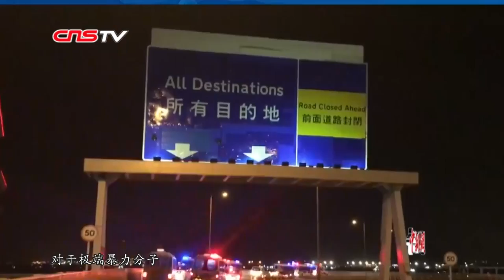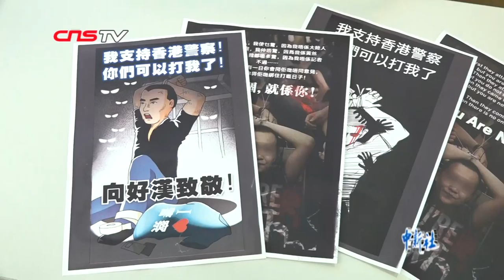香港各大同乡社团联合签署共同声明：呼吁香港各界共同抵制违法暴力行为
8月15日，广东、福建、广西、海南等全港各大同乡社团联合举行“反暴力·救香港”记者会，发布共同声明，齐声谴责8月13日在香港国际机场发生的暴力事件，并呼吁各界共同守护香港的法治，共同抵制违法暴力行为。与会代表强烈谴责此前机场发生的暴力行为，包括恶意阻挠港人和海外旅客登机，以及非法禁锢、殴打内地旅客及环球网记者付国豪。各社团代表一致认为，目前非法示威者的暴力行为和程度不断升级，严重破坏了香港的法治环境，而法治是香港的核心价值，是香港作为繁荣稳定的国际金融中心及全球最安全城市之一的重要基石，每一位香港人都有责任守护香港的法治。当天各大同乡社团联合签署了一份《反暴力、救香港共同声明》，并由香港福建社团联会副主席蔡建四宣读。声明中称，机场的暴力行为已经超越了现代文明的底线，呼吁香港各界共同抵制违法暴力行为。与会的代表认为，相关的暴力行为令人心寒。因此呼吁香港广大市民全力支持香港警察捉拿暴力冲击的主事者，以恢复社会秩序，让香港重回正轨。当天活动现场，来自全港的15个爱国爱港同乡社团，共数百位代表出席。